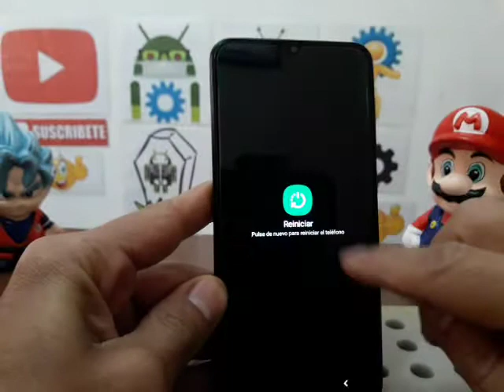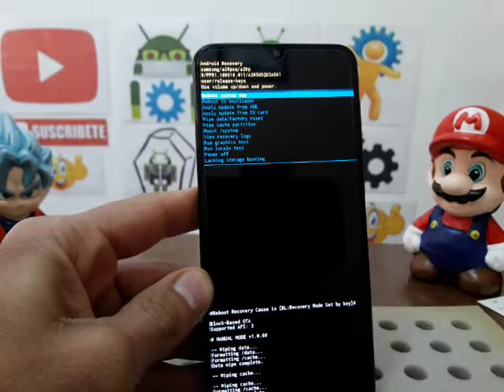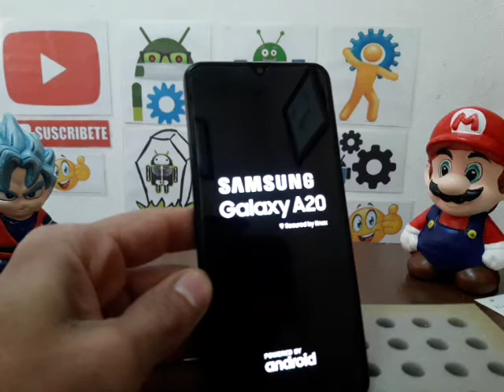como desbloquear samsung galaxy m20 que tiene pin de bloqueo y no se puede apagar